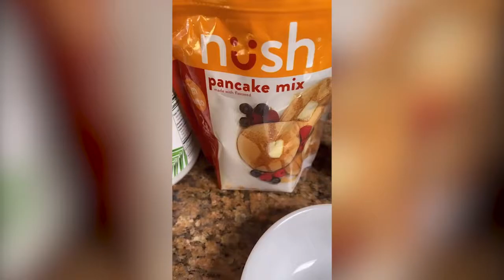Keto Pancakes with Strawberries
Watch 'til the end! Because after @janelmcqueen combines 2 Tbsp Nush Pancake & Waffle Mix, 2 Tbsp water, and 1/2 Tbsp coconut oil to make the perfect waffle, she makes it even more perfect ...